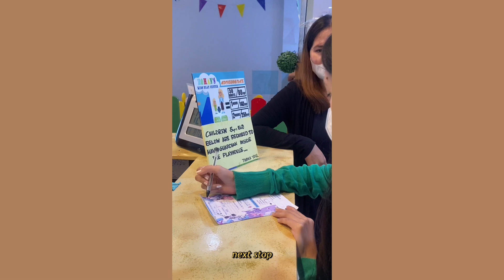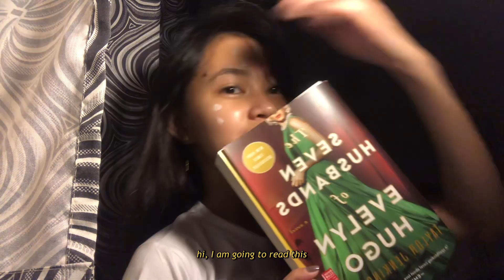Days in My life⛅️ | Errands day | Church day | Ranting | Chill / chaotic vlog | Shopping day🛍️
Hola!

Happy new year everyone! So this is my first upload of the year! I hope I can film more memories for me to remember this year! Welcome to my days in January!! Enjoy ;))

Shop link☻ (follow our ig shop)

♬♩♪♩ [ Music used] ♩♪♩♬

⊹ Music by Mason Murphy, Becca Violet, Parker Rudd - Won’t give up on you
⊹ the rest are from the editor ˶ᵔᴗᵔ˶

More music you might like🎼

𓊆 𝚎𝚍𝚒𝚝𝚘𝚛 𓊇
☻ 𝑣𝑙𝑙𝑜